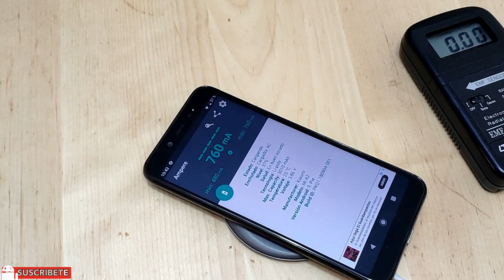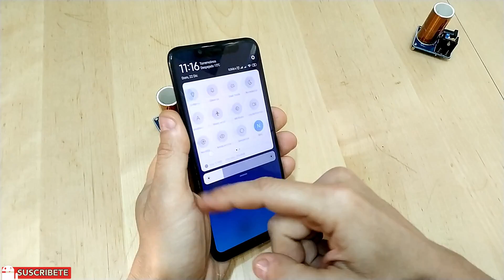Experimentos con una MiniBobina Tesla y un teléfono con Carga Inalámbrica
En este vídeo podemos ver que efecto tiene sobre un teléfono con una tarjeta receptora de carga inalámbrica acercar una mini bobina Tesla.
Mini Bobina

Alimentador usado en el vídeo

Medidor campos electromagnéticos más barato